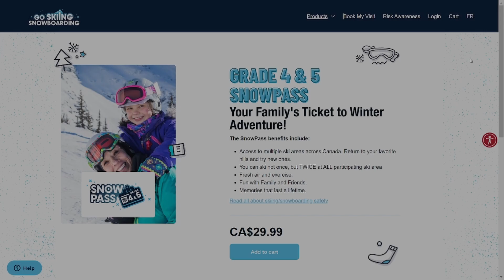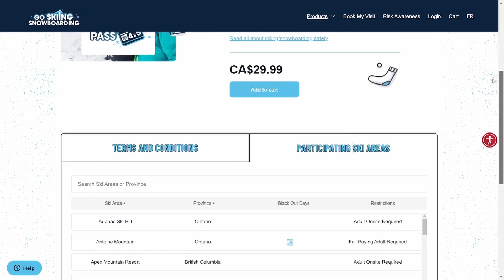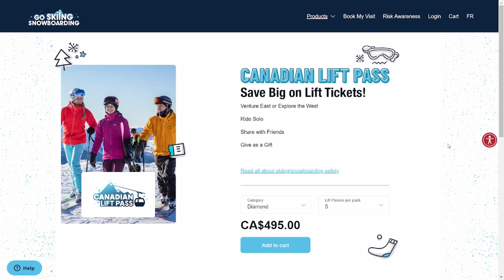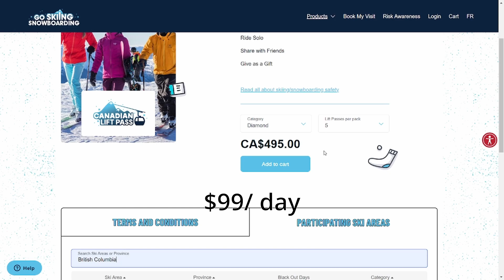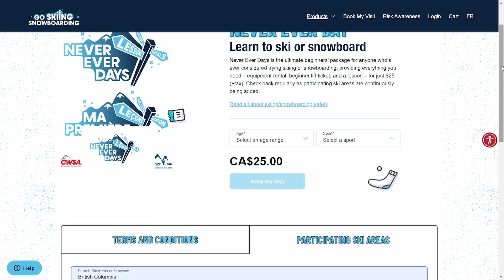加拿大去ski trip前必看! 八歲至八十歲，加東至加西都用到的優惠雪票 Ski Snowboard 廣東話Vlog 23 Insta360 One X2 Go 2 单板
Spring Break想去ski trip先看有咩平玩方法！八歲至八十歲，加東至加西，都適用的滑雪套票，只此一家
00:00  Start
0:30    Grade 4 & 5 Snow pass
1:50    Canadian Lift Pass
3:48    Never Ever Day
4:55    總结